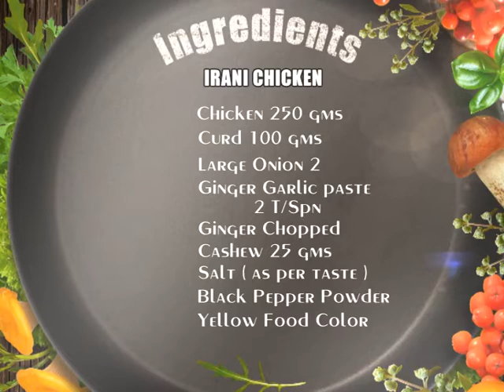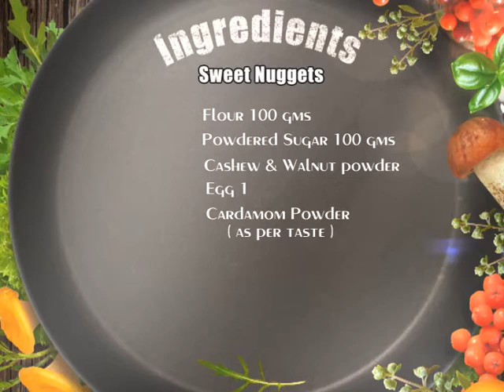Dastarkhwan Episode 139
Dastarkhwan Episode 139 (Season 2) by: Sister Nargis Fatema & Sister Shaista I. Haider.